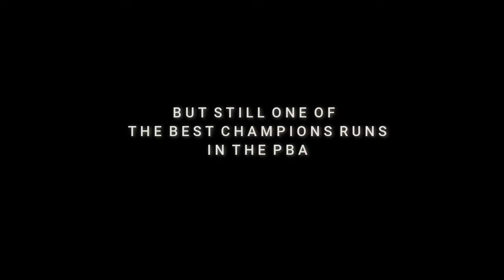San Miguel Beermen's 5-peat! Death 5 Era | Historic Championship Run